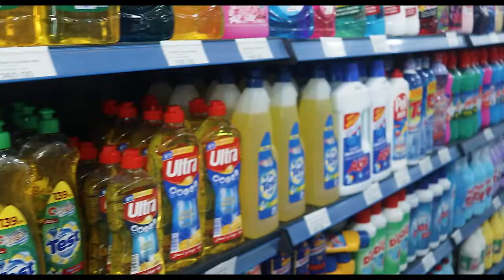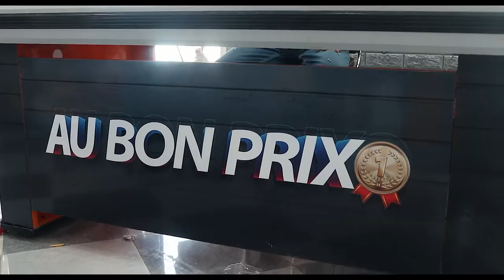Bon Prix Tebessa Promo Video | فيديو ترويجي لمتجر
Dhia EDDINE Hafdallah , I'm a freelance Videographer and editor , based in Algeria. I have done a lot of work for Fancy Restaurants, Medical Clinics, Clothing Stores, medical associations, Weddings and many more.